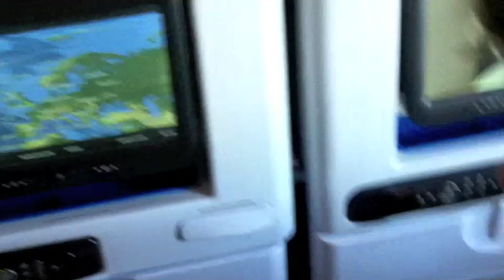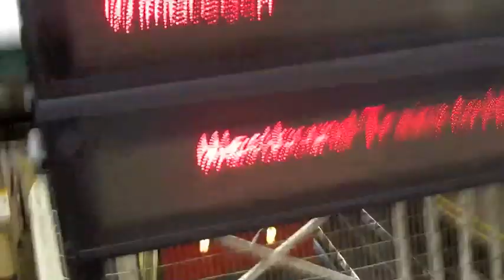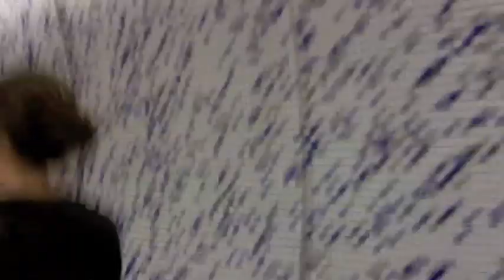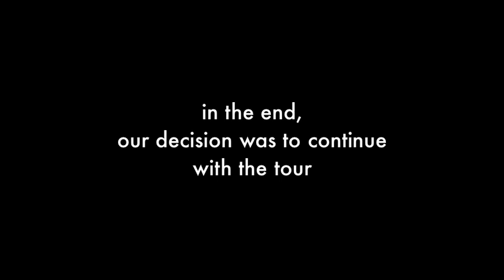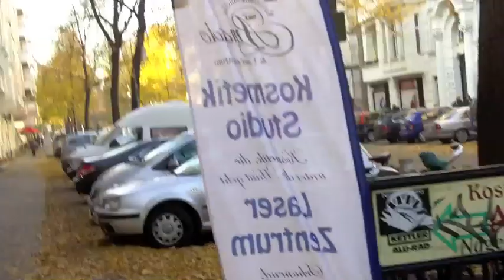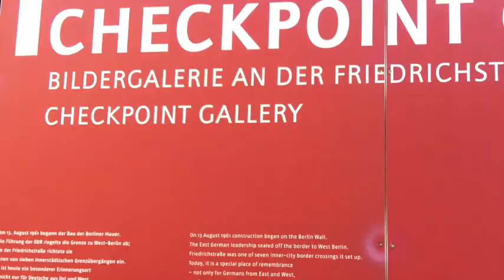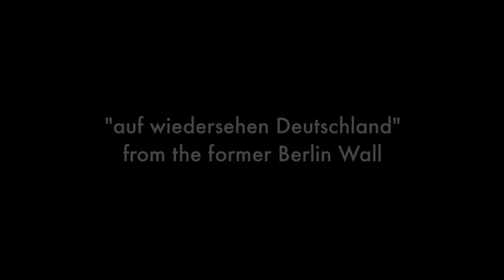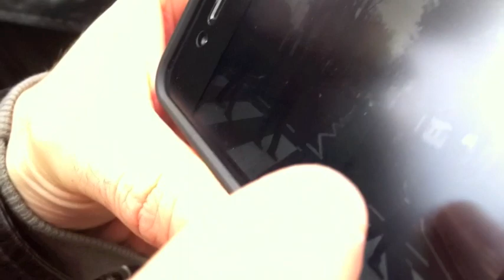Louden Swain European Tour 2011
This is a short documentary of our first European Tour in 2011 with Jason Manns.